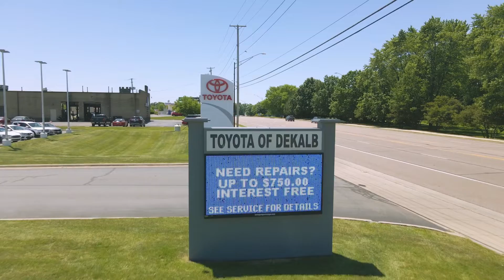Brian Bemis Toyota of DeKalb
This video was produced by Tommy Rosenow from Spartafly Aerial Photography

Thanks to Brian Bemis of DeKalb for partnering with me! This was an awesome shoot!

 If you are interested in more of my content, you can find majority of my work on my Instagram account, @spartafly.drones